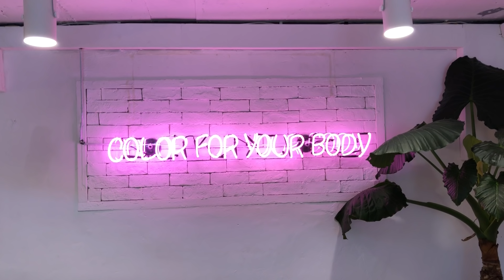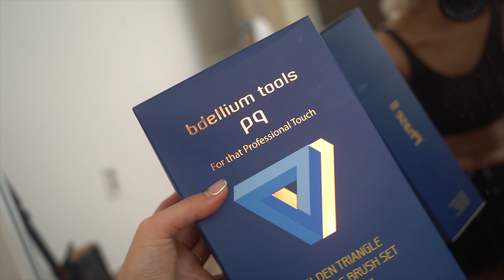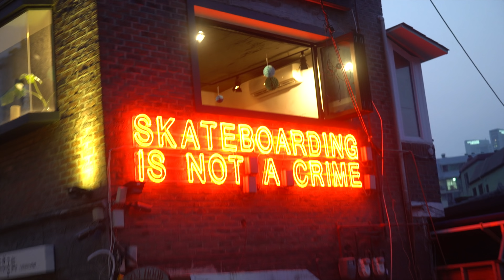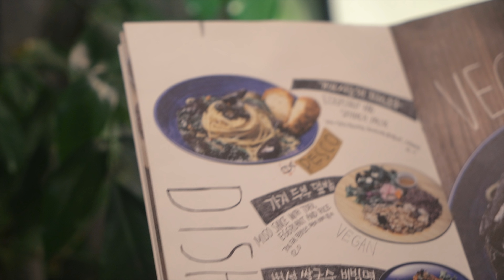365 CHALLENGE | LAST VEGETARIAN WEEK | dahyeshka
Vegetarian is finally done!
Guess what's our next challenge is :)

채식 도전은 이제 끝났어요! 다음 도전은 뭐일까요~?

VEGETARIAN CAFES, RESTAURANTS

SEOUL BOWL
4 Wausan-ro 37-gil, Donggyo-dong
서울 마포구 와우산로37길 4

TAMI HOUSE
21 Gangnam-daero 94-gil, Yeoksam 1(il)-dong
서울 강남구 강남대로94길 21

HUGGERS
29 Daesagwan-ro 6-gil, Hannam-dong
서울 용산구 대사관로6길 29

SLUNCH FACTORY
38 Wausan-ro 3-gil, Sangsu-dong
서울 마포구 와우산로3길 38

TECH
Sony a7sii + Sony 24-70 f4
IPhoneX

MUSIC

Evan breezewood something a.m.

FAQ
Age: 28 (11/02/90)
Ethnicity: Korean
교포?: I was born in Korea, raised in Uzbekistan
Jono: Malaysian Chinese born and raised in Australia.
Editing: Final Cut Pro